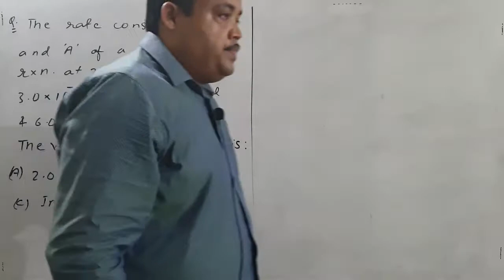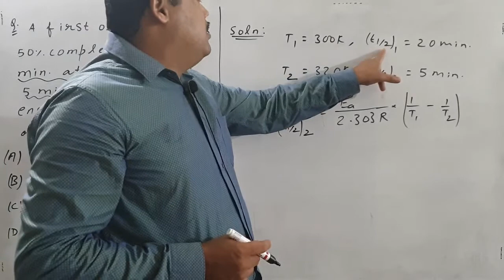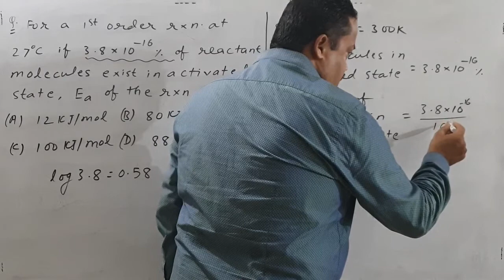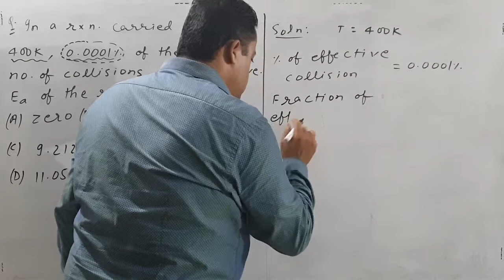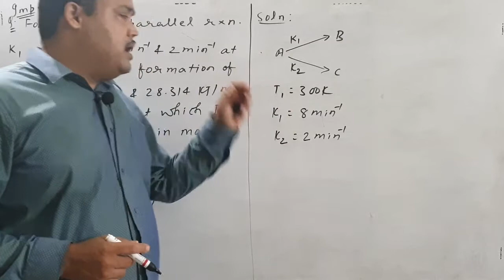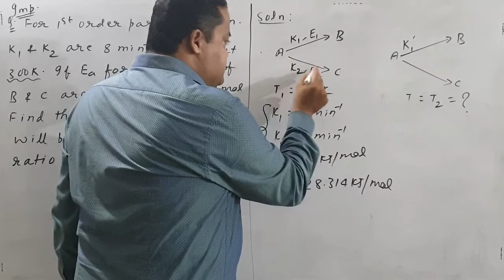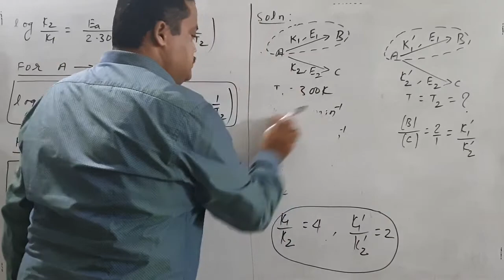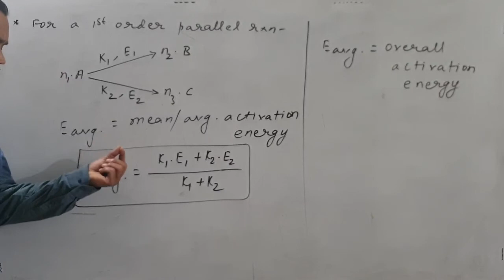Chemical Kinetics, Lecture 15, Part 1